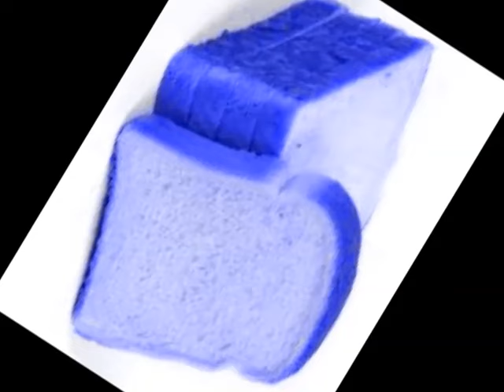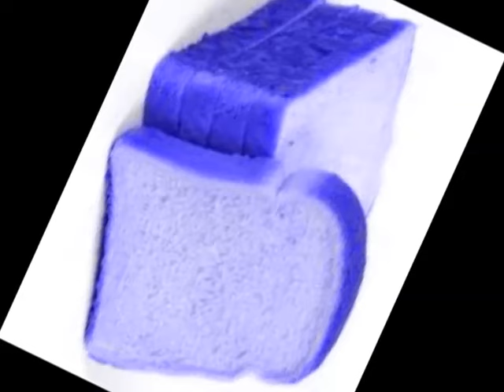Rainbow Spinning Bread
Enjoy this thirty minute video of bread spinning and changing colors while zooming in.